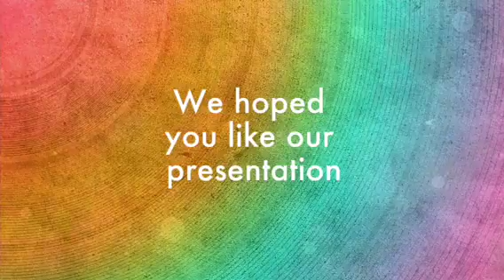Bearded Dragons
From Ms. Tanksley's class